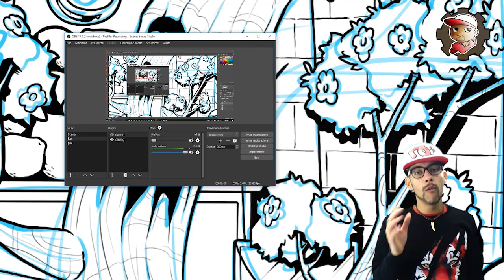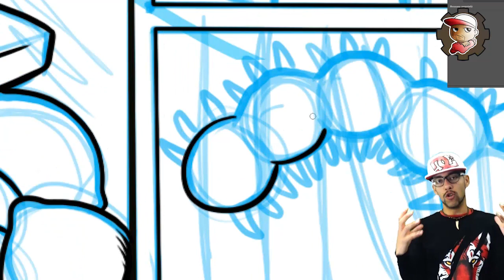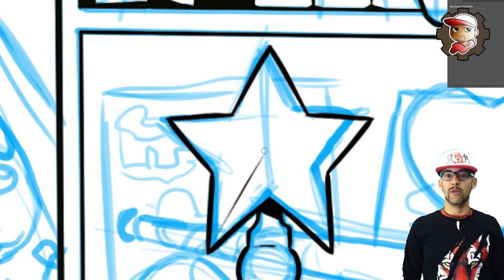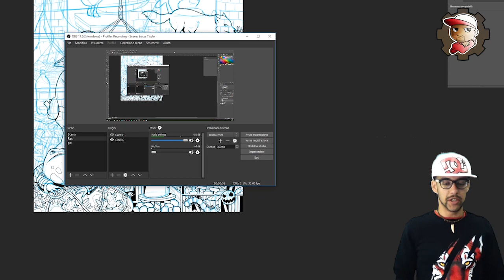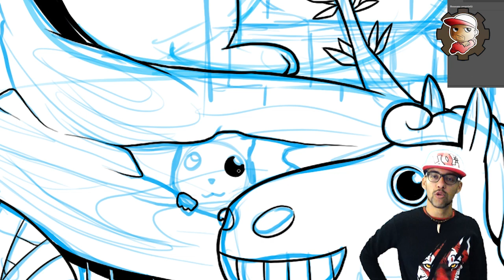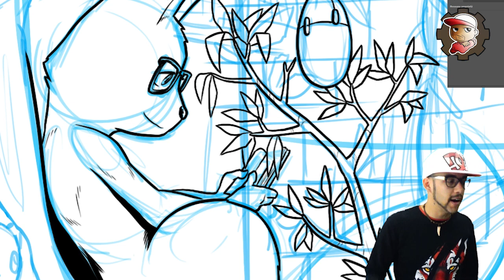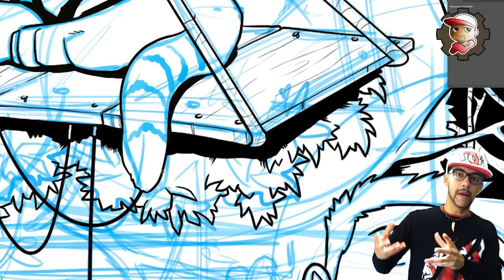Disegno per DIARIO dei MATES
Spero che molti di voi comprino questo diario per la bellezza del disegno oltre per l'amore dei Mates magari^^